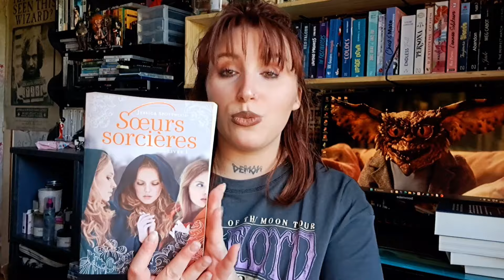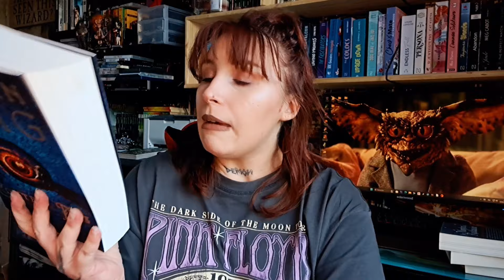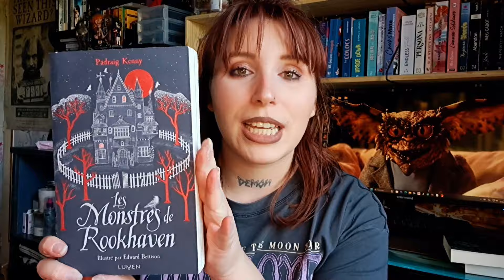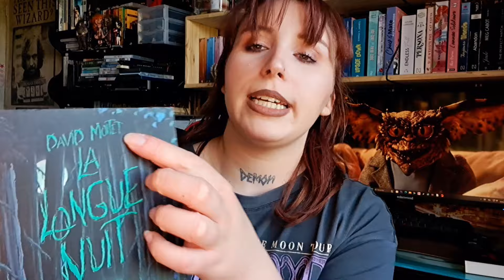🎃Ma PAL du mois d'OCTOBRE 2024🍂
↓↓↓ Les infos sont ici ↓↓↓

🎁WISHLIST LIVRES

xxxAMOURxxx